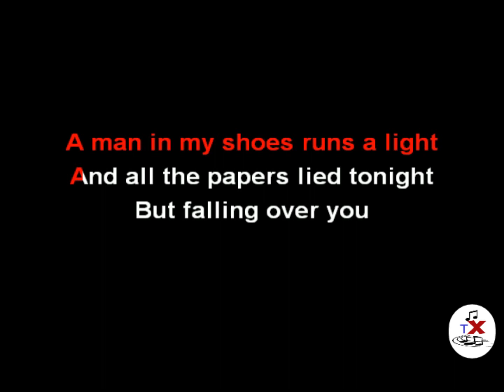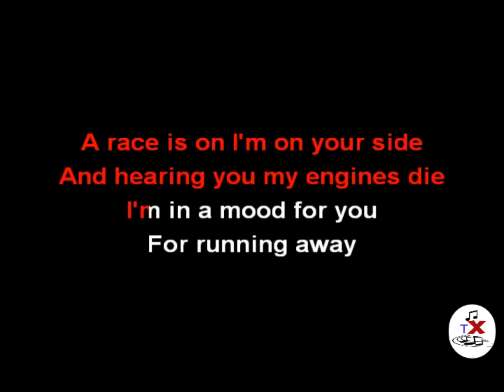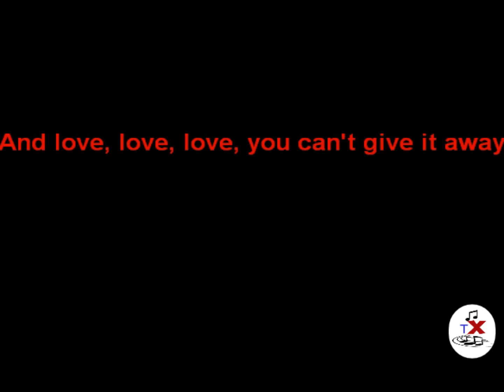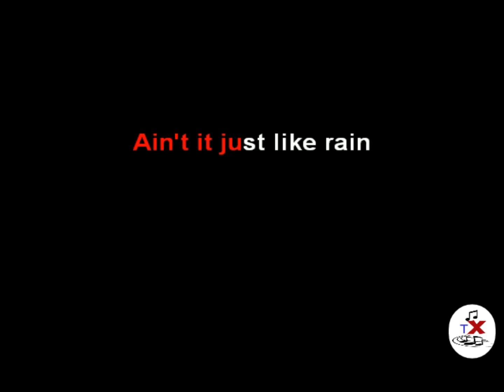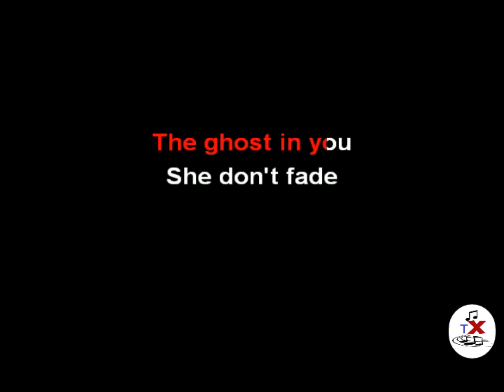The Ghost In You - The Psychedelic Furs / Mark McGrath (KARAOKE)